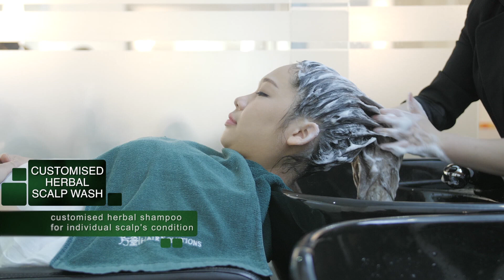Oriental Hair Solutions - Anti Grey Hair Scalp Therapy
Oriental Hair Solutions was created to help people with hair and scalp problems caused by a stressful lifestyle, environmental damages, genetic problems and harsh chemicals used in various hairdressing techniques. At Oriental Hair Solutions, we believe in "The Natural Solutions with Oriental Wisdom." In our treatments, more than 100 Natural Oriental Plant Herbs like Ginseng, Polygonum Multiflorum, Gentian are used and are specifically concocted to cater to the needs of different individuals. We offer natural, safe and highly effective hair and scalp solution with state-of-the-art technology and equipment and top of the range products to enhance effectiveness. Through thorough scalp and hair root analysis by our professional consultants, we are able to diagnose the cause of problems for every individual and personally monitor the treatment progress.